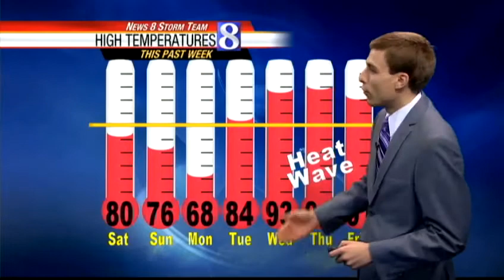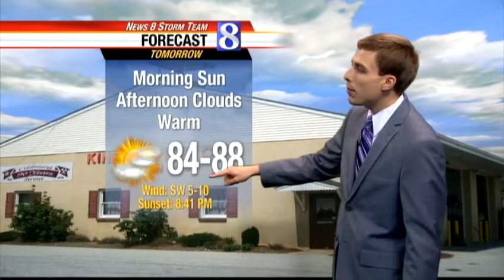After A Heat Wave, Cooler Weather Ahead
The News 8 Storm Team Forecast